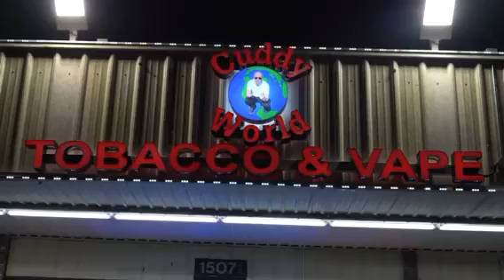BANSHEE BOOG x D.R.A.K.3